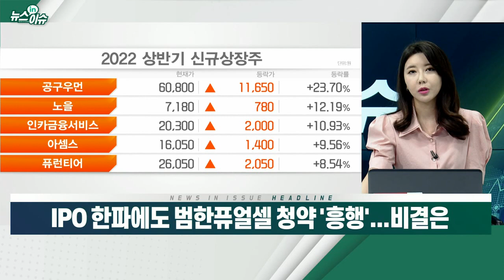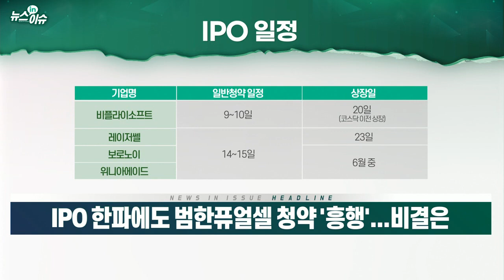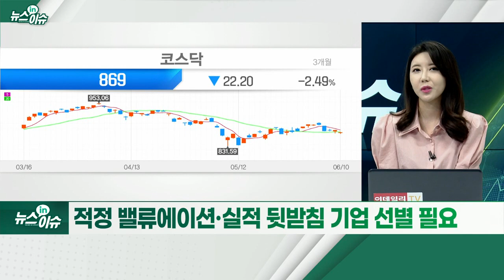IPO 한파에도 범한퓨얼셀 청약 '흥행'... 비결은?_뉴스IN이슈 (20220610)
범한퓨얼셀, IPO ‘好好’... 일반청약 증거금 7.6조원
- 전방시장 확대 속 기술력 부각
- 매출·영업이익 개선세 ‘뚜렷’
- 100% 신주 발행... 흥행 가능성 높여

비플라이소프트, 구주매출 철회 결정
- “시장 눈높이 맞추자”... 구주매출 비중↓·공모가↓

# 레이저쎌·보로노이, 공모가 하향·자발적 보호예수 참여
- 레이저쎌, 반도체·디스플레이 후공정 장비 개발업체
- '유니콘 특례 1호' 보로노이, 코스닥 상장 재도전

# 부진한 증시 흐름... IPO 시장 분위기도 동조
- 성장산업 내 소부장 기업 주목 분위기 커져
- 적정 밸류에이션·실적 뒷받침 기업 선별 필요